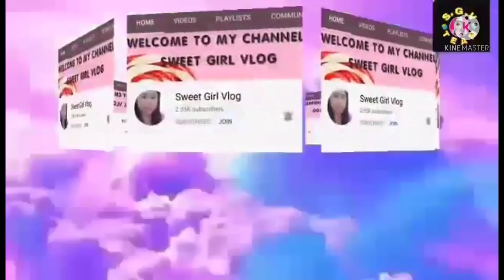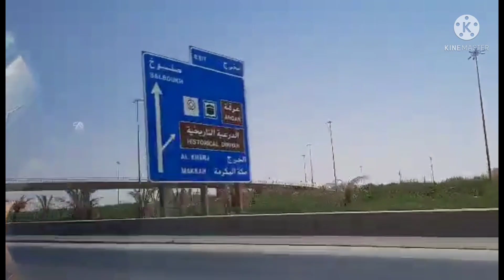Long Drive Part2 || Sweet Girl Vlog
Long Drive Part2